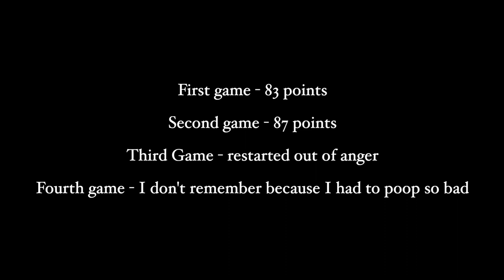Strikes n Gutters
It's like Wii Fit in real life! I was actually craving bowling recently, and it's been too long since I've played. There's a spot within walking distance to me I can start playing at, which is awesome!